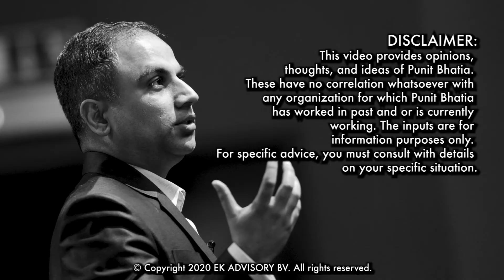Privacy Statement or notice - What is it? And, How To Create Your Own?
Privacy notice or statement is an important requirement in all privacy laws like GDPR. But, when people hear the term privacy statement they usually do not have a clear understanding of what information is and what is included in that document. In this video my aim is to break this down for you in an easy-to-understand manner, so that not only do you know the basics but can create one for your company.

Remember that some companies refer to the privacy statement/notice published towards customers as a privacy policy. This is mostly the case in American companies.